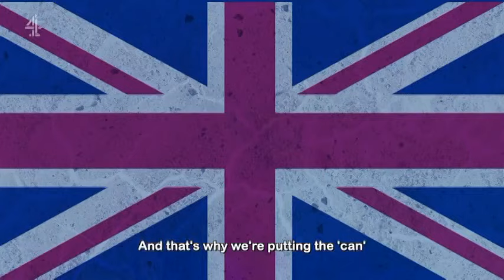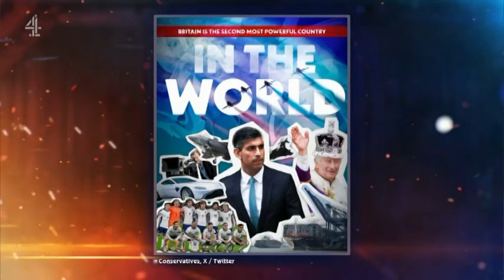The Last Leg - Season 30 Episode 8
Adam Hills and co-hosts Josh Widdicombe and Alex Brooker provide some offbeat commentary on the significant moments of the past seven days.